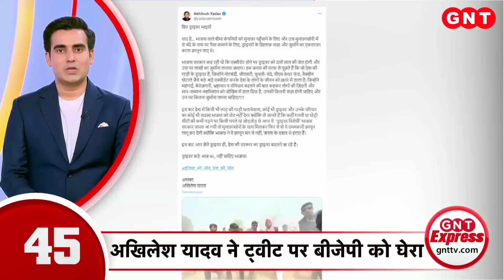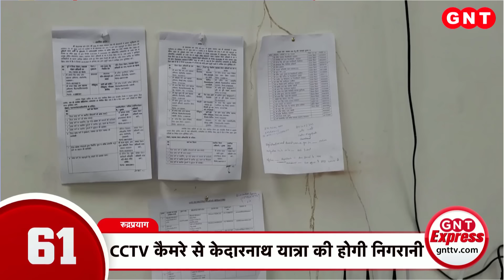Lok Sabha Election: PM Modi की Jharkhand के चतरा में रैली, देखें दिनभर की बड़ी खबरें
झारखंड के चतरा में प्रधानमंत्री नरेंद्र मोदी की रैली की. इस रैली में पीएम ने कहा- भीड़ जून के नतीजे बता रही है. पीएम मोदी ने राहुल गांधी पर निशाना साधते हुए कहा कि शहजादे को अपनी उम्र से भी कम सीट मिलने जा रही है. पीएम मोदी के निशाने पर रहे जेएमएम और कांग्रेस रही. उन्होंने कहा,- जेएमएम और कांग्रेस के ठिकानों से नोटों के पहाड़ निकल रहे हैं. यहां मंत्री, मंत्री का पीएस, पीएस का भी नौकर भ्रष्टाचार में डूबा है.